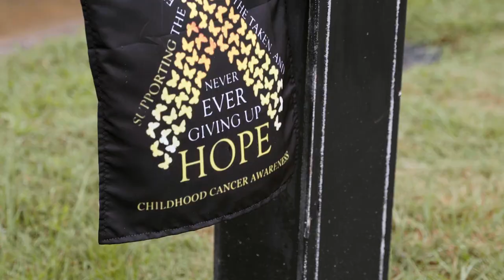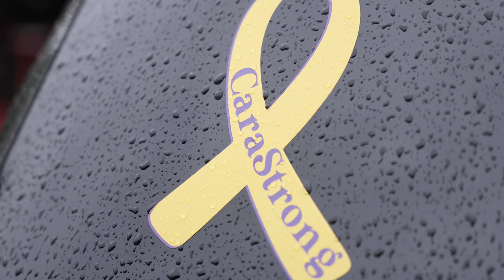Carvana Cares: CaraStrong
After delivering a vehicle to the Coleman family,  Brooke Jowers, Team Lead in Columbus, GA, was able to support them in a big way as they raised funds for their daughter with cancer.